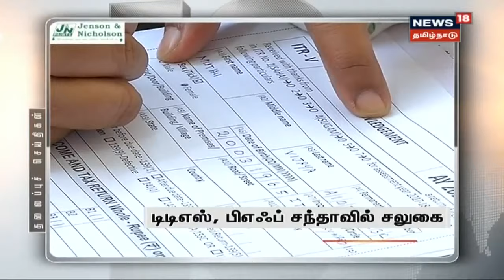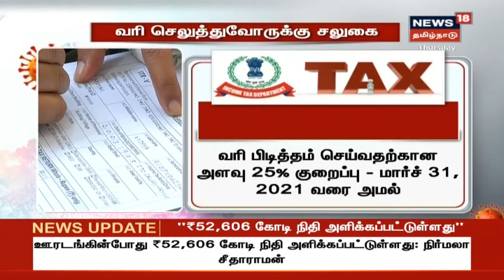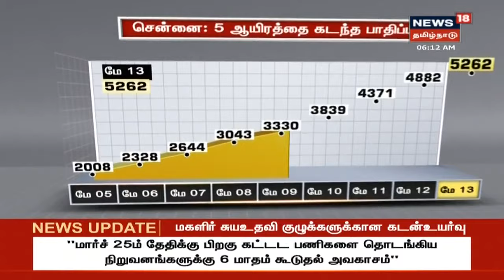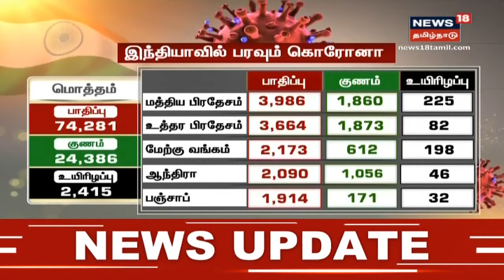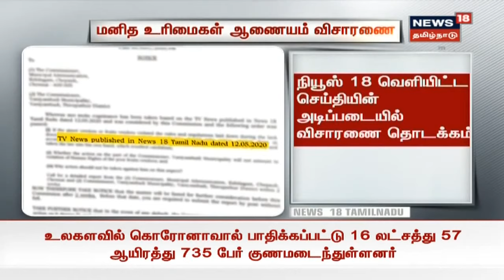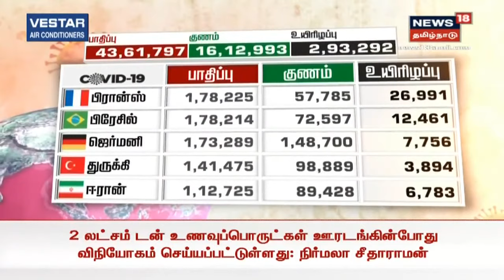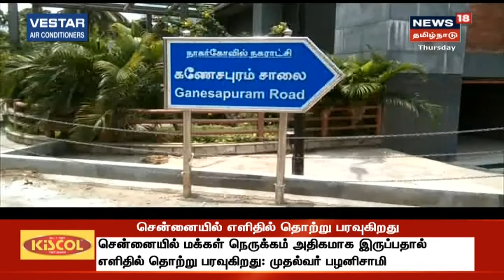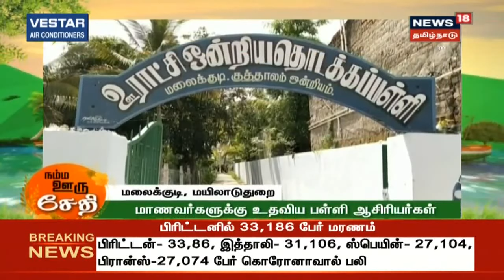காலை முக்கியச் செய்திகள் | Today Morning News | News18 Tamil Nadu | 13.05.2020